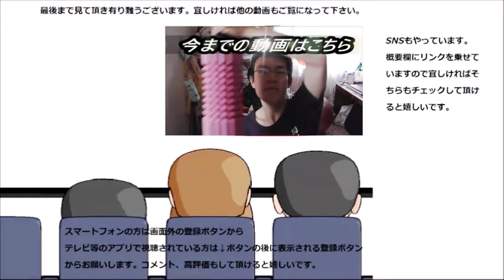業務スーパー クラシックシリアル二種を食べてみた。ザクザク食感が古き良き？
業務スーパー　クラシックシリアル二種を食べてみました。ザク↑ザク食感が美味しい～クラシックということは昔ながらということなのでしょうか？
贈り物は此方まで↓
〒153-0042